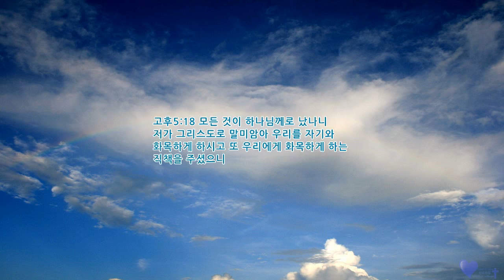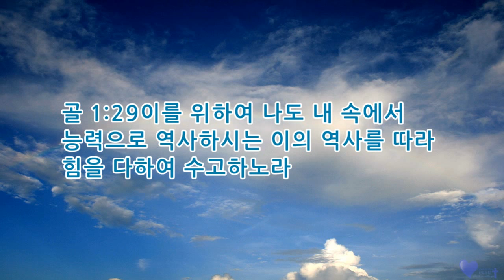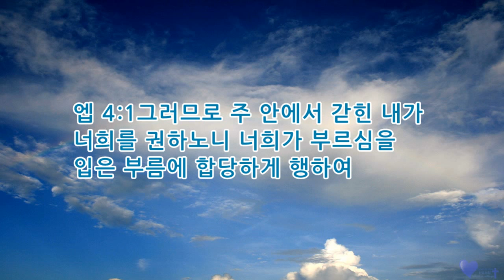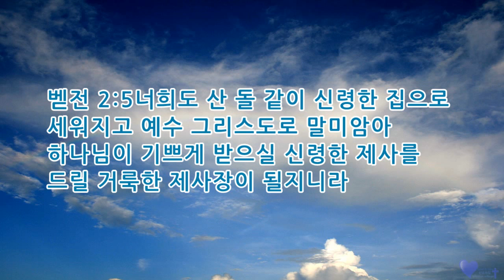매일묵상 은혜로운 성경말씀 072